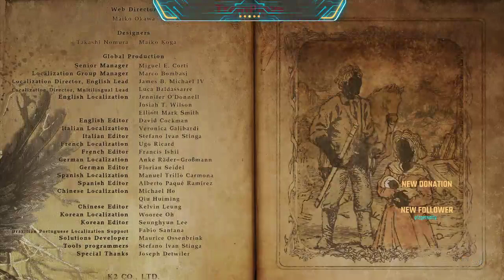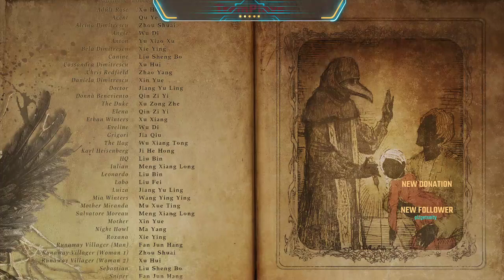Resident Evil Village Playthrough Final Part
This is the final part of my Resident Evil Village Playthrough -- Watch live